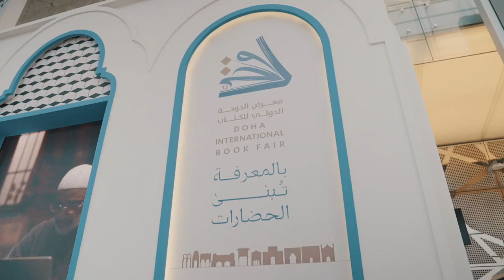Doha International Book Fair - معرض الدوحة الدولي للكتاب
افتتح معالي الشيخ محمد بن عبدالرحمن آل ثاني، رئيس مجلس الوزراء وزير الخارجية، الدورة الـ 33 من معرض الدوحة الدولي للكتاب، ويستمر حتى 18 مايو الجاري تحت شعار "بالمعرفة تبنى الحضارات"، بمشاركة أكثر من 515  دار نشر من 42 دولة.

HE Sheikh Mohammed bin Abdulrahman bin Jassim Al Thani, Prime Minister and Minister of Foreign Affairs, inaugurated the 33rd Doha International Book Fair 2024, which will run until the 18th of May. Held under the slogan ‘Knowledge Builds Civilizations,’ the event features the participation of over 515 publishing houses representing 42 countries.